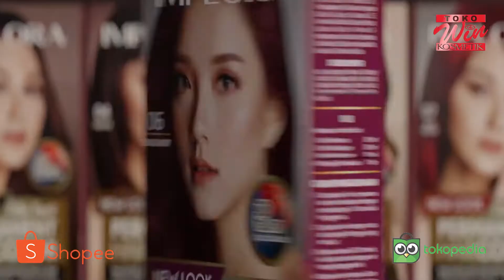Implora Permanent Hair Color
Warna Rambut Permanen Implora

Bersiaplah untuk mengalami hidup Anda dengan Implora Expert Permanent Hair Colors! Menambahkan beberapa warna tahan lama, definisi tinggi, halus dan berkilau ke rambut Anda dengan formula 3D. Sangat mudah digunakan. Tersedia dalam 12 warna yang sesuai dengan kepribadian unik Anda. Saatnya untuk menunjukkan warna asli Anda!

01 Bleaching
02 Natural Black
03 Dark Brown
04 Coffee
05 Brown
06 Burgundy
07 Red Velvet
08 Red Wine
09 Dark Blonde
10 Bronze
11 Ash Grey
12 Light Ash Blonde

Get ready to experience your life with Implora Expert Permanent Hair Colors! Adds some long-lasting, high definition, smooth and shiny colors to your hair with 3D formula. Very easy to use. Available in 12 colors that match with your unique personality. It’s time to show your true color!

01 Bleaching
02 Natural Black
03 Dark Brown
04 Coffee
05 Brown
06 Burgundy
07 Red Velvet
08 Red Wine
09 Dark Blonde
10 Bronze
11 Ash Grey
12 Light Ash Blonde

Dapat Kalian Beli di :
Toko Win Kosmetik (Shopee)